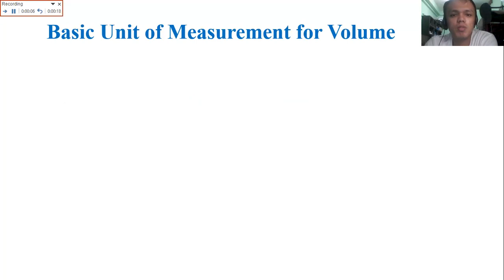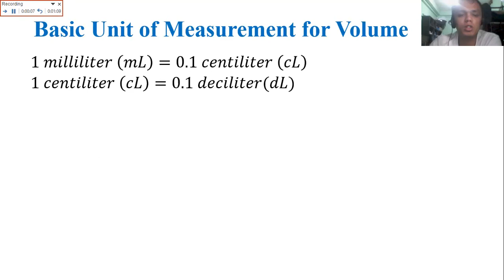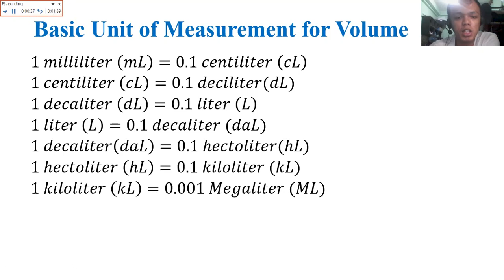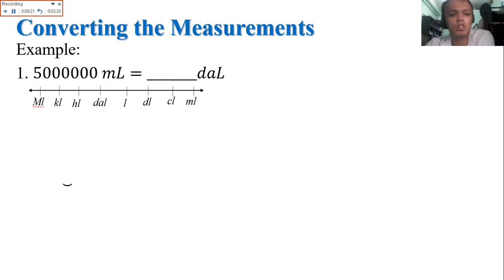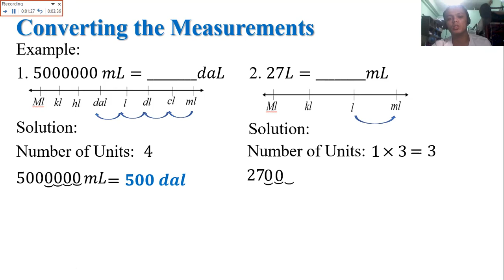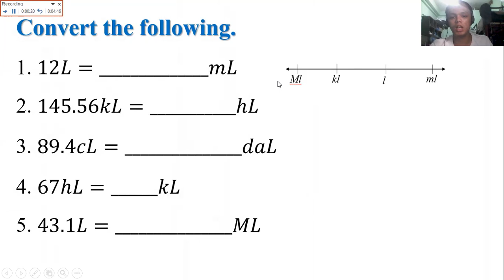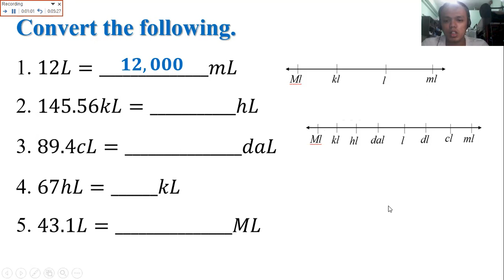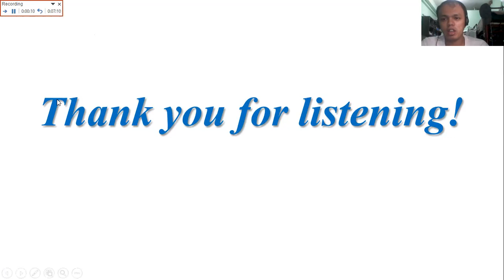5 3 Volume Metric System Math 7